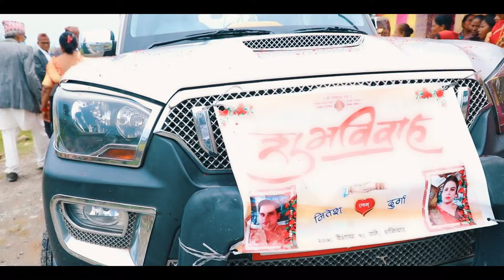Nitesh weds Durga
c:Hamro Photo Mahal
Ratuwamai  10, Morang Nepal
Camera : hamro photo mahal
Editing and Mixing: Samir Subedi
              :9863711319